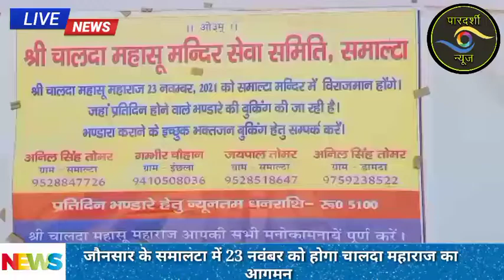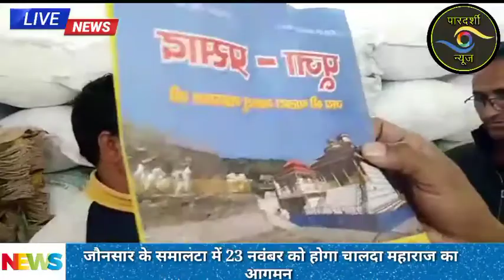जौनसार बावर के समालटा में 23 नवंबर को होगा, चालदा महाराज का आगमन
जौनसार बावर के समालटा में 23 नवंबर को होगा, चालदा महाराज का आगमन बड़ी संख्या में श्रद्धालु पहुंचेंगे समाल्टा, व्यवस्था चाक-चौबंद ।